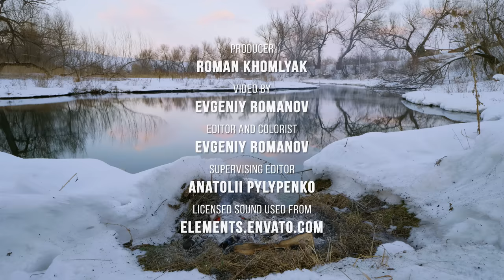4K Cozy Bonfire by the Winter Pond - Snowy Winter Ambience with a Warming Campfire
6 hours of amazing relaxation on the shore of a winter pond in 4K Ultra HD! Enjoy a fire built right on the snow, listening to the crackling fire sounds in the warmth of a virtual fire. This winter landscape is amazingly pleasing to the eye and ear. The silence of nature around helps to relax and calm thoughts. The play of flames as a bright spot standing out against the background of snow-white winter nature will distract attention and allow you to feel peace and comfort. Sit comfortably by your virtual fire, and imagine this pleasant feeling when the skin touched by frost gradually warms up next to the fire. Sometimes snow breaks off here and falls on the surface of the earth in large fluffy flakes. Forget about stress and constant haste. Think of something pleasant, and immerse yourself in your dreams or memories. Relax away from the bustle of the city, being on the shore of a winter pond with the help of this campfire relaxation video and your Ultra HD TV!

This beautiful winter pond is located in a pretty village at the foot of the Altai Mountains. The village is called Altai, which means "gold-bearing" in Turkic. This is the longest village in the region, the only habitation territory of the Altai rural settlement, and it is also very beautiful.

The journey through the Altai Territory (Altai Krai) of our filmmaker Evgeny Romanov passed through this village. Driving by, he saw a small picturesque pond. “What could be better then to combine a frosty winter evening, smooth water and a live, warming fire?” - he thought and decided to also share these delightful sensations with you! Enjoy real relaxation by the winter pond, listening to the crackling fire sounds in the bright flames!

Video from: Altai Territory (Altai Krai)
Video title: Cozy Bonfire By The Winter Pond
Time of filming: March 2022
Equipment used: Panasonic Lumix GH5
Video type: Campfire relaxation video
Video resolution: 4K UHD
Producer: Roman Khomlyak, Pro Art Inc
Cinematographer: Evgeny Romanov
Editor and colorist: Evgeny Romanov
Supervising editor: Anatolii Pylypenko